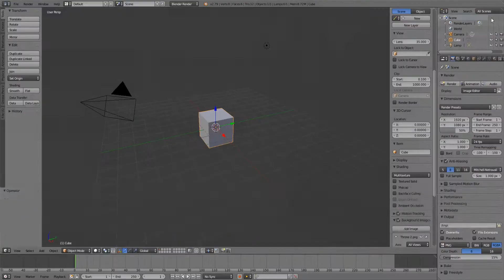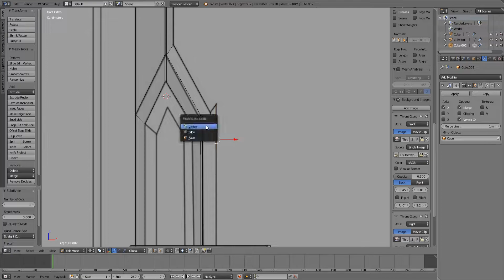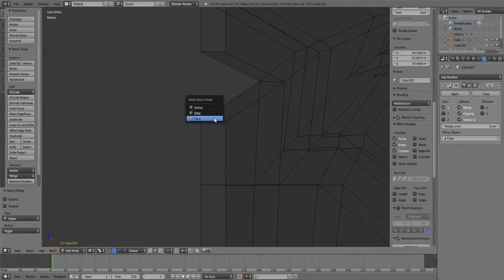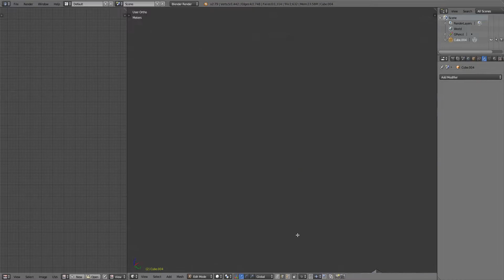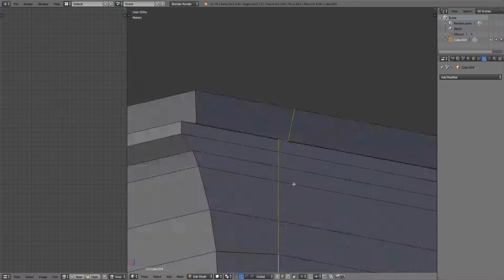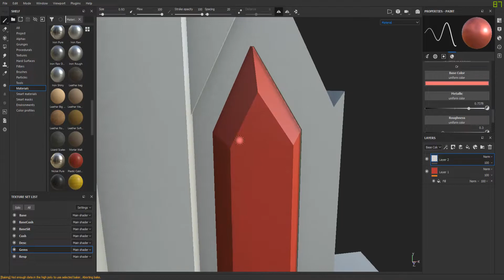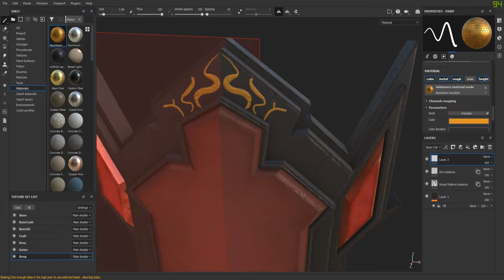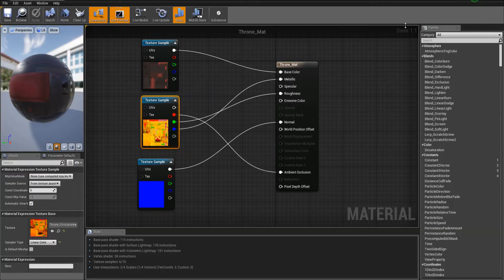Time-lapse - Game Asset (Throne)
Game Asset Creation: Throne.
Programs used: Blender, Gimp, Substance Painter, Unreal Engine 4.

00:03 - Modelling (Blender).
05:14 - UV Unwrapping (Blender).
08:52 - Texturing (Substance Painter).
12:47 - Setting up (Unreal Engine 4).